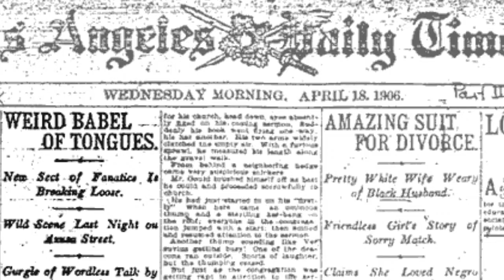Gemeinde als Ort der Hoffnung [#0305] ​⁠@Kraftwerk_FrankVornheder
Wie Gott Gemeinden als Orte der Hoffnung in dieser Welt gebraucht am Beispiel einer kleiner Gemeinde in Los Angeles.